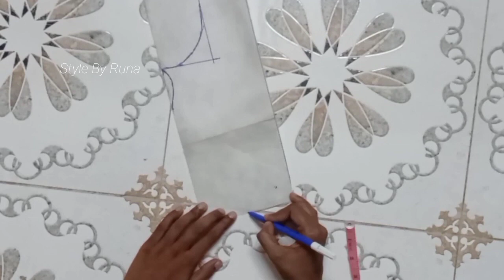১৬ কলি দিয়ে আনারকলি গোলজামা কাটিং এবং সেলাই / 16 Panel Anarkoli Dress Making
16 Panel Anarkoli Kurti Cutting & Stitching | ১৬ কলি দিয়ে আনারকলি গোলজামা তৈরি

Front Open Plated Kurti Cutting & Stitching | বড়দের ডিজাইনার গোলজামা তৈরি ‎@stylebyruna

Hello guys. Assalamuyalaikum!

I am Runa. Who is behind the channel. Here I will share my design with you. Keep watching.

Such As-
Kameez Cutting & Stiching. Pant Cutting & Stiching. Plazo Cutting & Stiching. Blouse Cutting & Stiching. Blouse Tutorial.
Umbrella skirt cutting and stitching,
Umbrella skirt tutorial Cutting & Stiching in Bangla ,
New design,
Umbrella pocket skirt cutting and stitching,
 Umbrella frock cutting, Abaya cutting,
Full umbrella dress cutting and stitching,
Designer umbrella dress cutting and stitching. umbrella frill skirt cutting and stitching, umbrella skirt with crop top, cuffs sleeves, designer sleeves. Designer neck. Easy neck cutting. Easy Cutting & Stiching.. How to cut umbrella skirt, How to make bant coller. how to make kameez & plazo. Kurta Cutting & Stiching. stylish Dress design. trendy Kurta. Frok. Pedicote cutting and stitching, umbrella three layer skirt, gown Cutting & Stiching. kaftan top, umbrella kurti design in 2021, new dress idea. ladies kurti design, girl kurti design, umbrella skirt in 3 meter, abaya cutting and stitching, umbrella frock and kurti cutting and stitching, umbrella sleeves cutting and stitching Designer dori waist frill Kurti/Frock cutting and stitching.. Style By Runa. cutting and stitching, frill kurti dress cutting, georgette Kurti/Frock design cutting stitching, Net febric. Cotton febric. Tissue fabric. Silk fabric. kurti design cutting stitching tutorial in bangla. frill dress design cutting frill frock design 2021, kurti, suit , boatneck, blouse, top design, western style top design, georgette kurti design umbrella frock cutting and stitching.